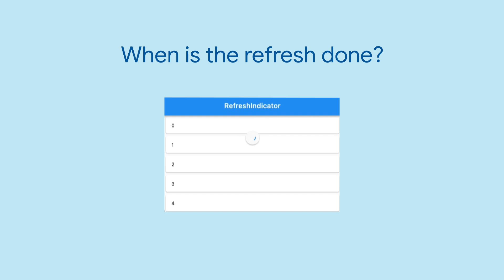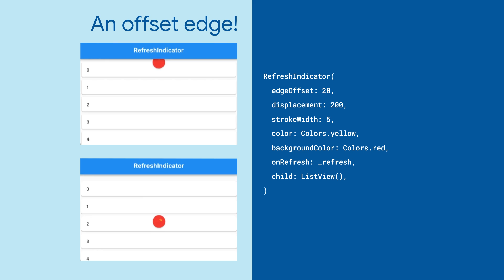RefreshIndicator (Flutter Widget of the Week)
Wouldn't it be great if you could show your users that a list is refreshing? With RefreshIndicator you can! Learn how to set up the widget and customize the refresh icon.

product: Flutter - Development - User interface; fullname: Andrew Fitz Gibbon, Craig Labenz; re_ty: Publish;